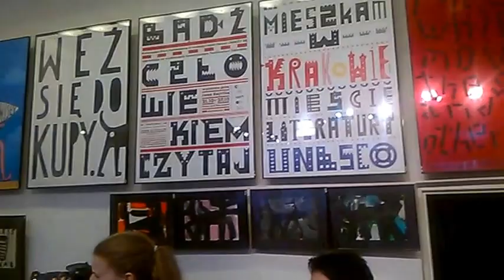DAMY RADĘ,GDY MAZUR ZA DORADZANIE NA STRONĘ PEPICZKÓW PRZEPĘDZIMY I PO LICHWIE!!!